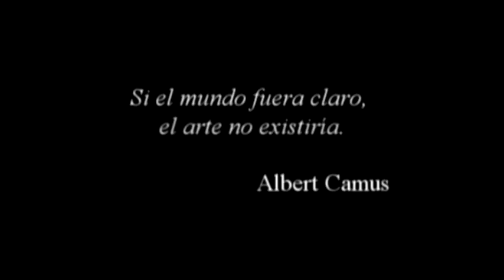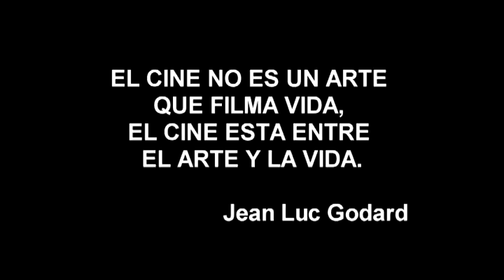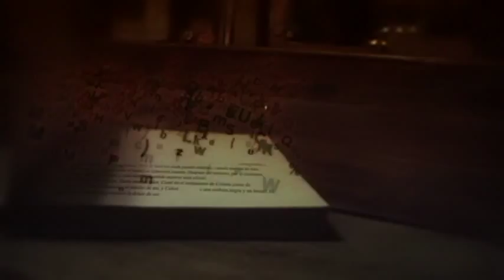DEMO REEL 2011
Mi primer demo reel (con posibilidad de estar sujeto a cambios)...